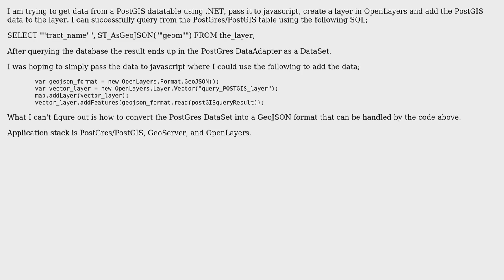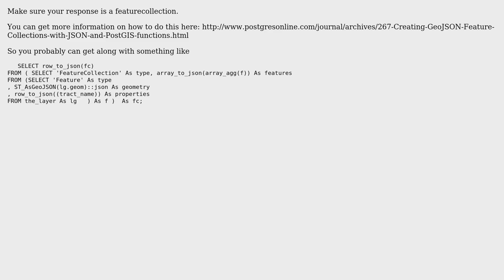GIS: PostGIS Query To OpenLayers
With thanks & praise to God, and with thanks to the many people who have made this project possible! | Content (except music & images) licensed under CC BY-SA | Music | Images & others | With thanks to user Todd Krueger user Thomas B user PolyGeo and the Stack Exchange Network Trademarks are property of their respective owners. You are responsible for your own actions.